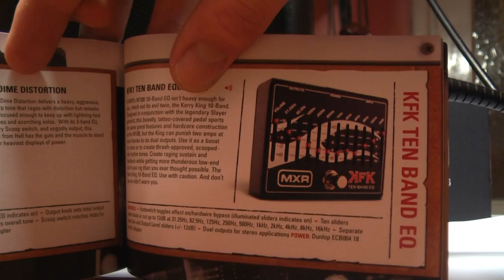MXR six band equalizer Mxr M-109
MXR six band equalizer Mxr M-109 Mxr M-109